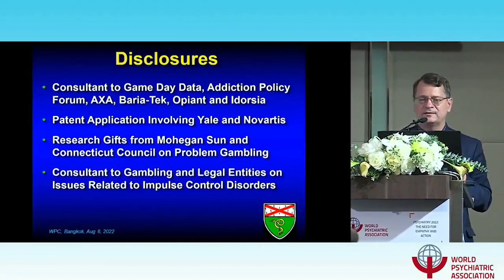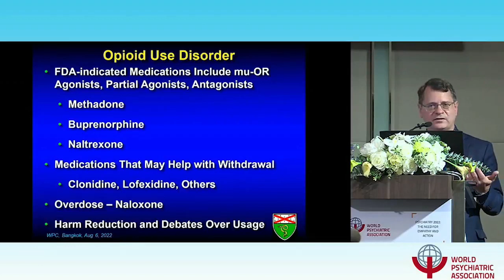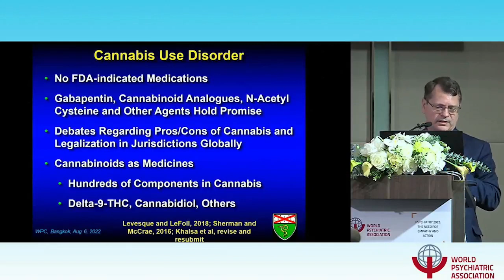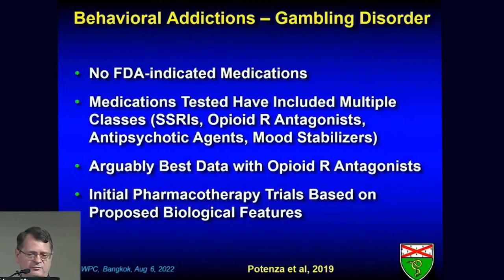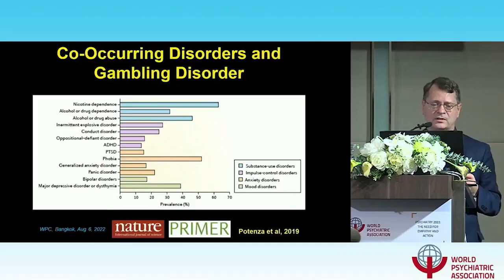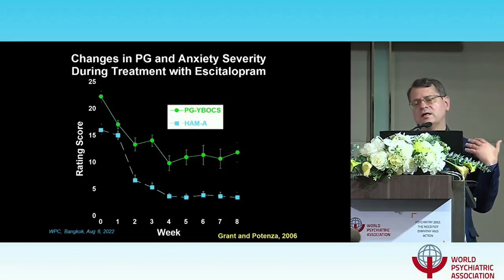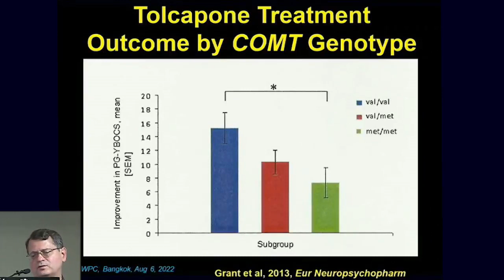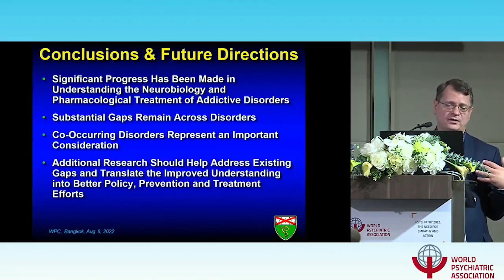How to Run Global Surveys with Expert Elicitation Judgment: Our Experiences with ISAM-GEN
How to Run Global Surveys with Expert Elicitation Judgment: Our Experiences with Addiction Global Expert Network (ISAM-GEN)
Presented by Marc Potenza, Yale University, USA